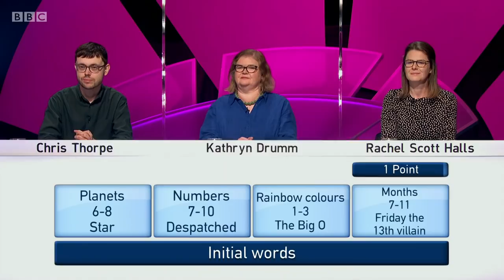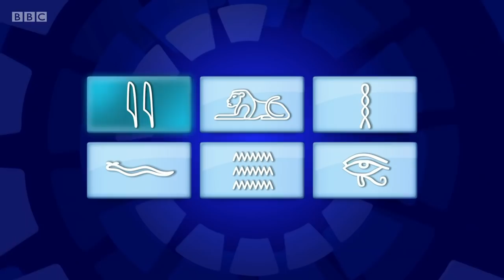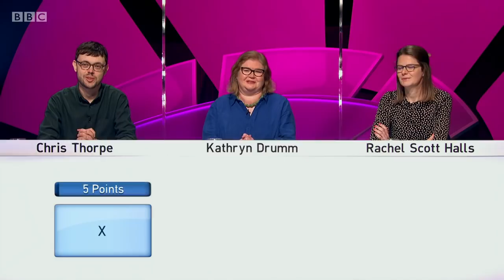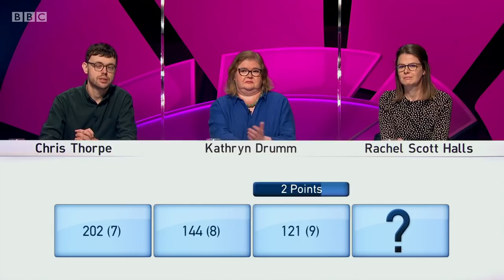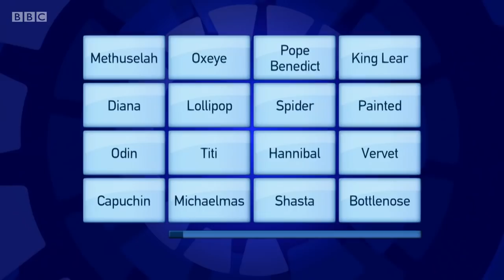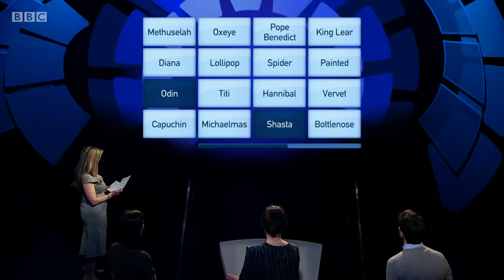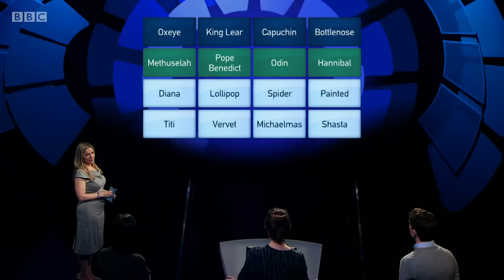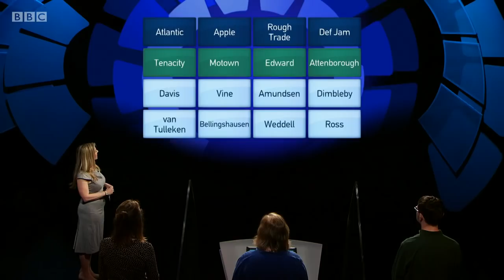Only Connect - Series 17 - Episode 18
The BBC quiz show "Only Connect", hosted by Victoria Coren Mitchell. In this eighteenth episode of the series, the Scrubs and the Librarians play a series of parlor games involving identifying Astana's country's location, identifying lyrics from a nonworking singalong device, and mashing response together for prizes like a bread bin.